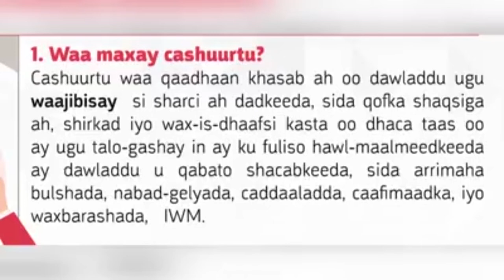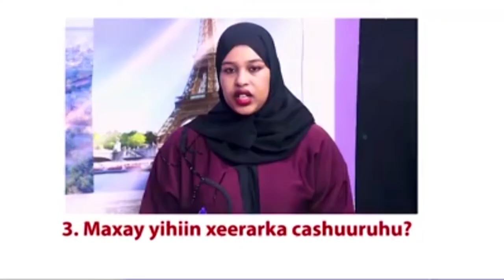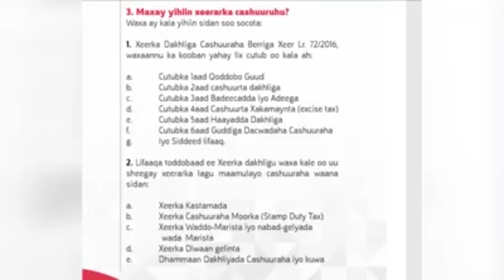Qaybtii 1-aad Barnamijyo taxana ah o dadweynaha lagu barayo qaybaha kala duwan e Cashuuraha, S/LAND